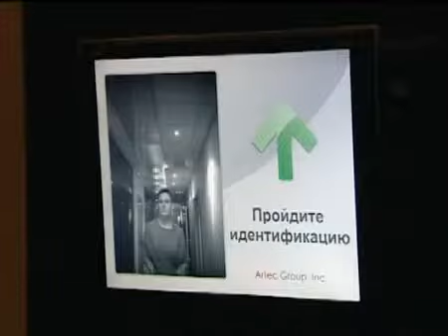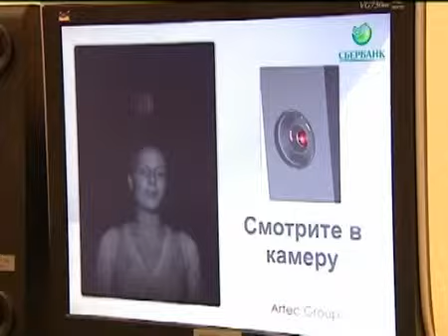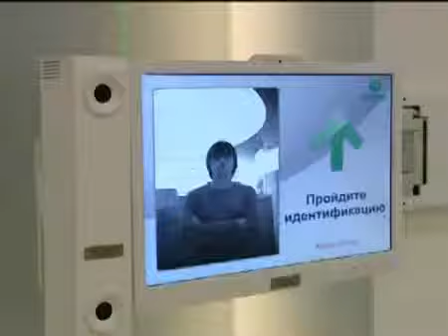Special Report: Biometrics (TV program)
A TV program about Artec Group face recognition system - Broadway 3D - also featuring installation in Sberbank (Moscow, Russia).